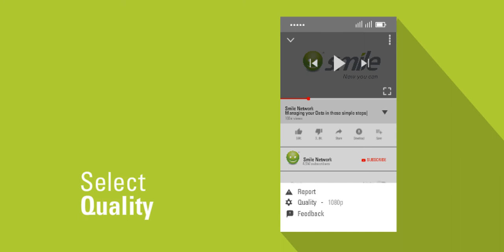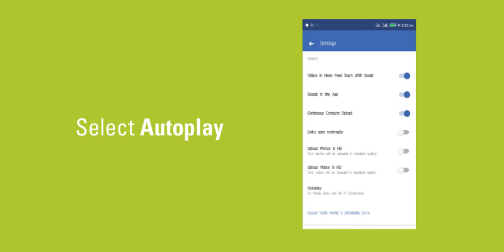How to manage your Smile data usage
This Video will give tips on how you can manage and se your data.